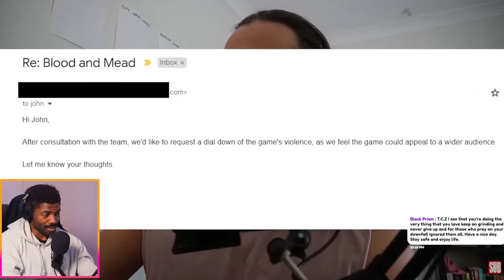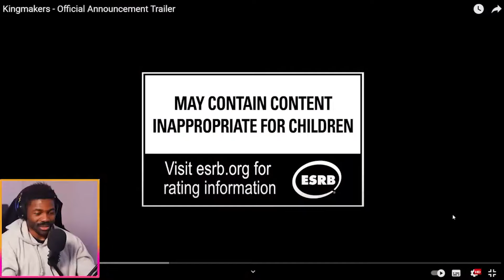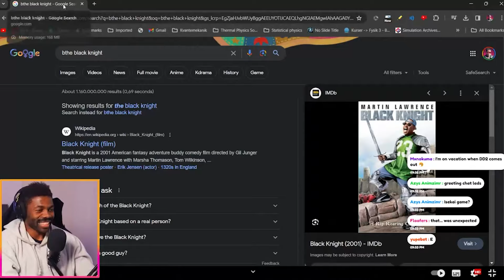This game Trailers are amazing ... Kingmakers, Blood and Mead